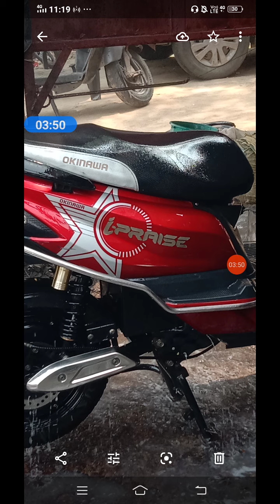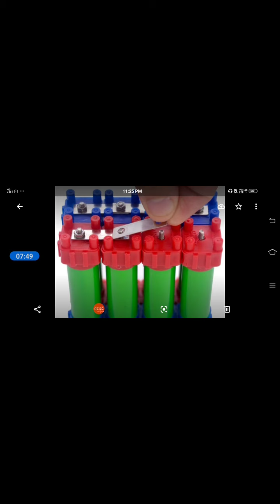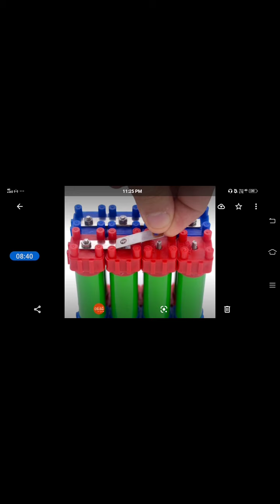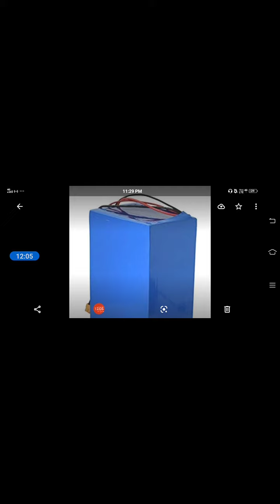इलेक्ट्रिक गाड़ी की कुछ सावधानी | electric scooter ki jaruri jankari | ev water testing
जैसे कि आपने थंब नेल देखे हैं जिन जिन के पास में इलेक्ट्रिक गाड़ी है वह खास करके इस वीडियो को जरूर देखें इसमें हमने बताया है की छोटी सी गलती बहुत बड़े लोग कर देती है अगर हम उस गलती को पहले ही सुधार लें उस पर पहले ही ध्यान दे दे तो बहुत बड़ी लॉस होने से बच जाएंगे जैसे कि हमने बताया है की गाड़ी को वास कैसे करें उस टाइम में हमें किस चीज की ध्यान रखनी पड़ती है और बैटरी और बैटरी किस टाइप का होता है उसमें क्या परेशानी आ सकती है कंट्रोलर कैसा होता है उसमें क्या प्रॉब्लम आ सकती है उस सारी जानकारी हमने इस वीडियो में बताया है
 फ्रेंड्स और हमने यह भी आप लोगों से बोला था अगर आपकी गाड़ी कभी कुछ प्रॉब्लम हो जाता है तो आप खुद ही उस चीज की शॉट आउट कर सकते हो और यदि आपको मेरे से कुछ हेल्प चाहिए तो आपको मैं अपना व्हाट्सएप नंबर भी दे देता हूं मैं चाहता हूं कि मेरे जितने भी वक्त हो उसे कभी कोई प्रॉब्लम की फेस ना करना पड़े आप मुझे व्हाट्सएप पर भी पूछ सकते हैं कॉल कर सकते हैं और मुझे इंस्टाग्राम और फेसबुक पर भी फॉलो कर सकते हैं मैं अपने फेसबुक और इंस्टाग्राम का लिंक डिस्क्रिप्शन में दे दूंगा.
 फ्रेंड्स हमने पिछले कुछ वीडियो और भी बनाए हैं कि हम गाड़ी का केयर कैसे करें, गाड़ी खरीदने से पहले और गाड़ी खरीदने के बाद किन किन बातों का ध्यान रखें इस पर हमने एक चॉकलेट वीडियो बना रखा है इस वीडियो को भी आप जरूर देखें उसका भी लिंक में डिस्क्रिप्शन में दे दूंगा वह वीडियो भी आपके लिए बहुत ही हेल्पफुल होगा.

electric bike, electric gari, battery bail gari, battery scooter, electric scooter, battery bali bike,
 monetization, bike, scooter, scooty, battery,  electric